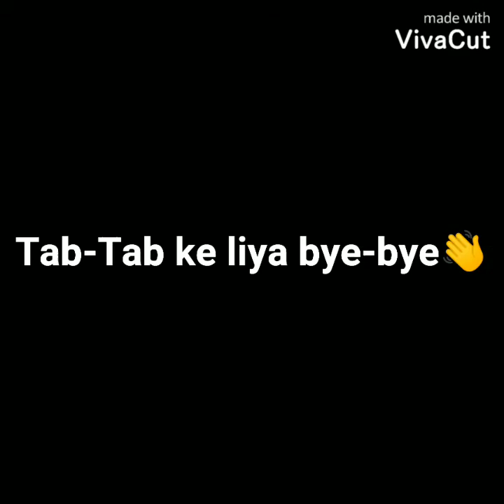In TDM enemies left and come back. PUBGM(Hindi)